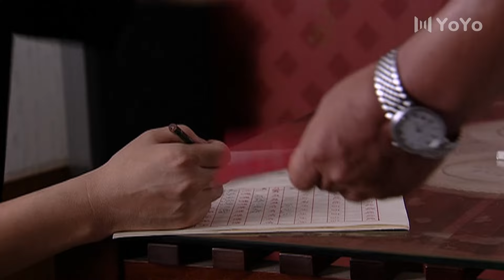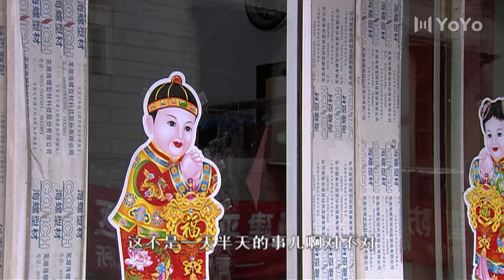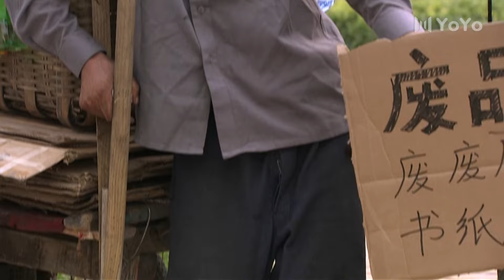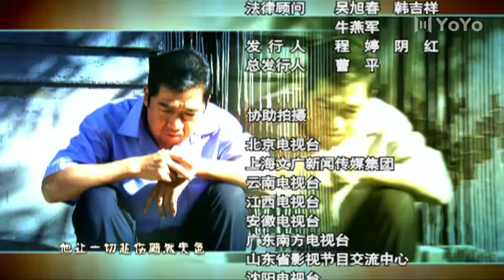【FULL】亲兄热弟 The Brothers EP07 主演：张国立、陈建斌、陶虹、邓婕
中文剧名：亲兄热弟          英文剧名：The Brothers
主演：张国立、陈建斌、陶虹、邓婕
剧情简介：该片讲述主要以身患白血病三弟配上骨髓下岗大哥与做生意二哥找到失散多年四弟，为主线讲述了团聚后一家四兄弟如何相处的故事